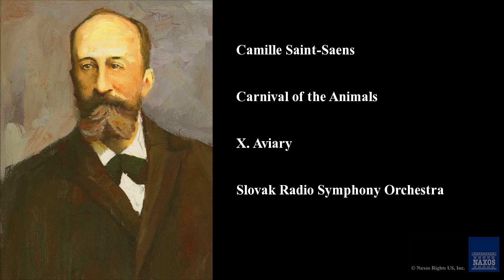Camille Saint-Saens, Carnival of the Animals, X. Aviary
Camille Saint-Saens
Slovak Radio Symphony Orchestra, Ondrej Lenard,
Carnival of the Animals
Prokofiev: Peter and the Wolf / Britten: Young Person's Guide To Orchestra / Saint-Saens: Carnival
8.550335